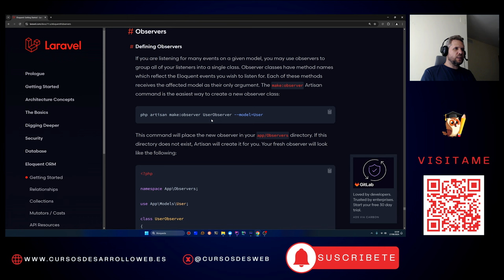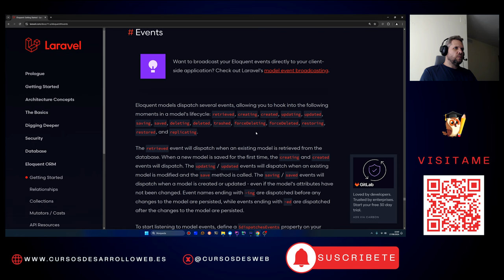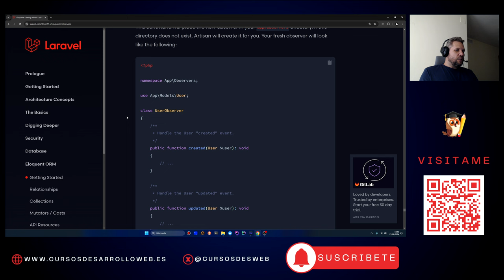El problema de los Observers en Laravel Eloquent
En este vídeo quiero compartir contigo mi opinión personal acerca de los Observers en Laravel Eloquent.

Sin duda, los Observers son una gran herramienta en Laravel Eloquent, pero un mal de ellos uso puede ser un gran problema para nuestros proyectos.